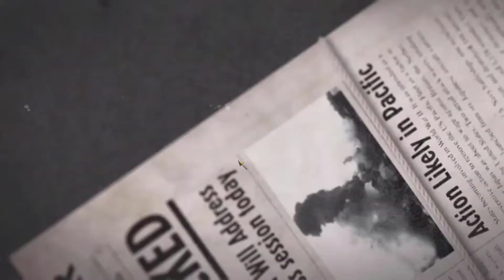BERNOSTALGIA Perang Dunia 2 Bersama Pvt Miller Di Game - Call Of Duty (World At War) #1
Alur Perjuangan Call of Duty : World at War ( Perang Dunia 2)
Misi pertama

Kisah seorang tentara bernama Pvt.Miller yang di sekap oleh tentara jepang dan kehilangan seorang teman bernama Pvt. Pyle yang di bunuh di depan matanya sendiri, setelah giliran miller mau di bunuh datanglah Cpl.Roecbuck. Dan di beri senjata oleh Sgt. Sullivan, dan berperang di markas tempat penindasan orang USA oleh tentara jepang yang berada di pulau terpencil, disaat hampir tiba di bunker terdapat jebakan dari para tentara jepang yang menyamar berpura-pura mati tergeletak di tanah dan setelah flar dinyalakan tiba-tiba tentara tersebut kembali bangkit dan menyerang secara tiba-tiba, setelah peperangan terselesaikan. Dan selepas tiba di bunker terjadi peperangan kembali dan Pvt.Miller berhasil memasangkan bom di bunker penyimpanan senjata dan kabur kelaut, sebelum sampai di bibir pantai Pvt.Miller terkena ledakan bom dan terkena sayatan pedang dari tentara jepang, di saat saat tentara jepang mau menusuk Pvt.Miller, Sgt.Sullivan menembak kepala tentara jepang tersebut. Dan menarik Pvt.Miller ke atas prau karet.

Bila berkenan membantu channel saya dengan cara berdonasi saya ucapkan banyak banyak Terima Kasih dan saya doakan kepada keluarga yang mendonasikan semoga dimanapun kalian berada diberi keselamatan, kesehatan, dan Reski yang berlimpah… 🙏🏼🙏🏼🙏🏼   ⬇️⬇️⬇️

Pesan :
Maaf saya belum bersuara bahkan kekurangan lainya karna kebutuhan belum mencukupi dan juga masih tahapan belajar. Tetapi saya akan terus berusaha agar tetap menyempurnakan pada channel ini,. Terimakasih dah mampir 🙏🏼🙏🏼🙏🏼

Jadwal Upload :
InsyaAllah

Aktive : pada hari : Senin, Rabu, Jumat (GAMEPLAY)

Passive : pada hari : Sabtu dan Minggu (Random : GAMEPLAY, Memasak, Travelling )